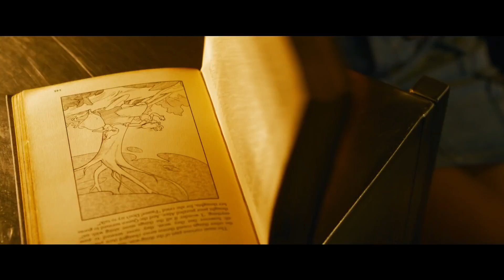Sve staro je opet novo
U ovoj nas epizodi redateljica Lana Wachowski vodi natrag u svijet Matrixa, svijet u kojem se, čini se, tijekom posljednje 22 godine malo toga promijenilo. Strojevi se i dalje hrane ljudima, a ljudi svoje živote žive u simulaciji. Ipak, nije sve izgubljeno jer još uvijek postoje oni koji se ne mire s takvom situacijom.